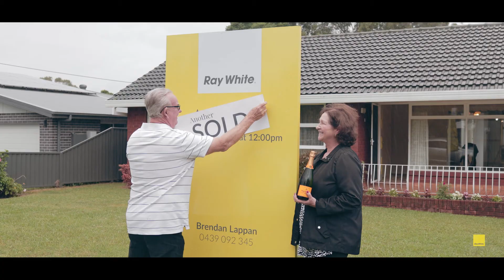BRENDAN LAPPAN - 97 PINDARI AVENUE, CAMDEN SOUTH - AUCTION VIDEO